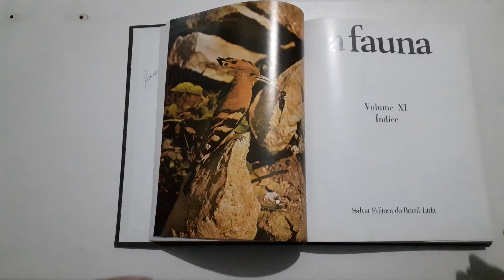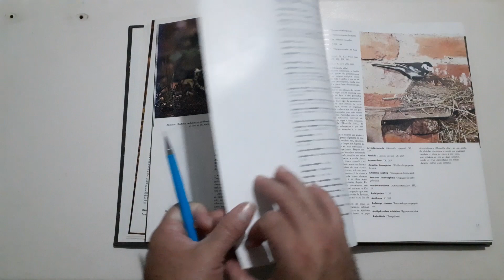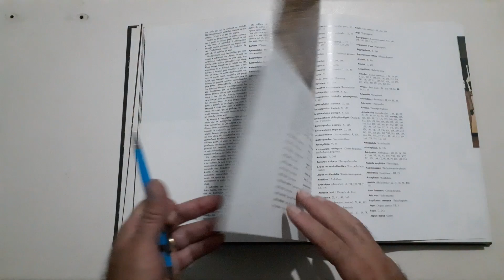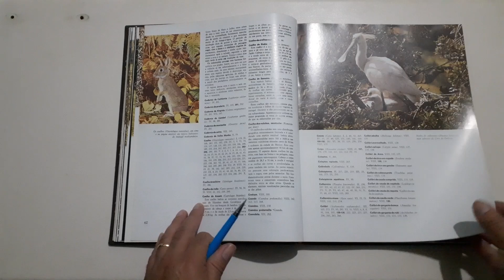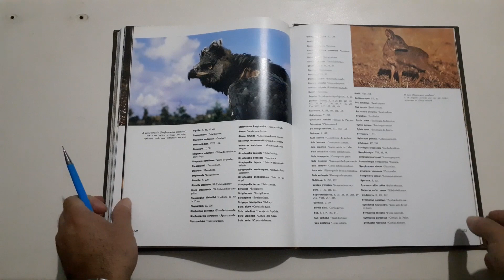Espiada selvagem: A fauna - Volume 11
Uma obra tão extensa como A Fauna, composta de 10 volumes, não surpreendeu apenas pelo seu tamanho. O volume 11 da coleção é todo dedicado ao índice. Mas não se trata apenas de uma referência aos animais presentes nos livros, recheado de fotografias de vários locais do mundo. No corpo do livro existem textos curtos de espécies, famílias e ordens que não foram explorados nos 10 volumes regulares. O décimo primeiro volume não é apenas um índice, mas reveste-se de interesse pelas informações novas que são apresentadas.

 Dados do livro:
Nome: A fauna (obra em 11 volumes)
Editora: Salvat (1979)